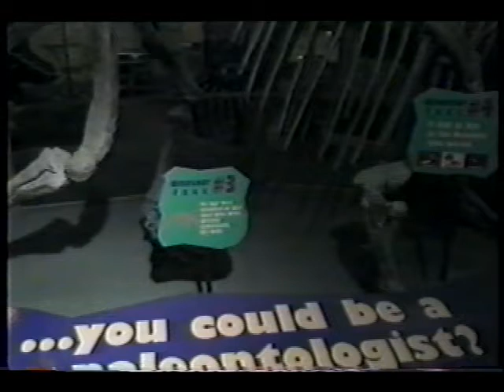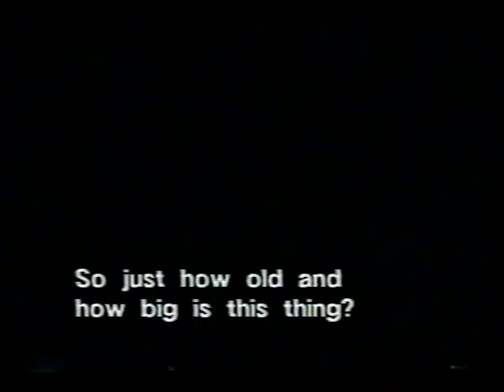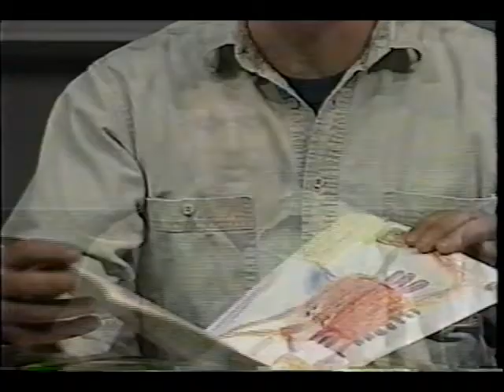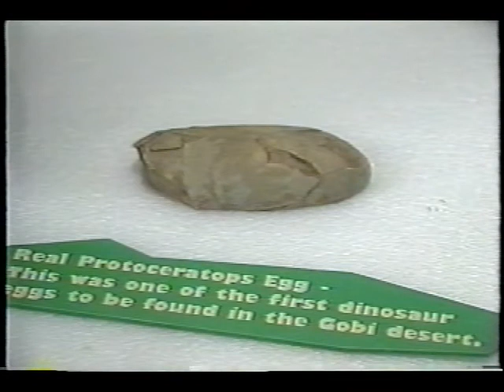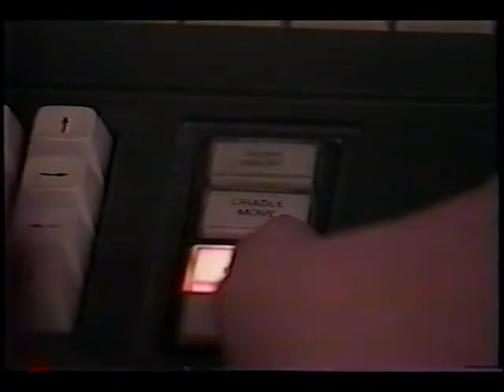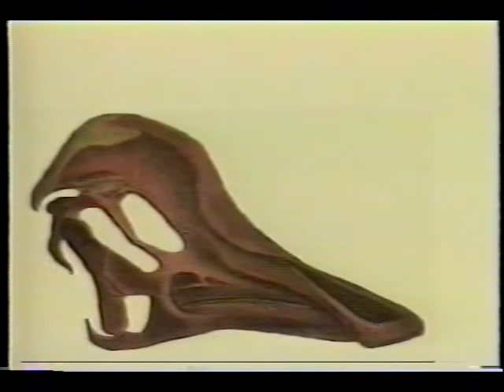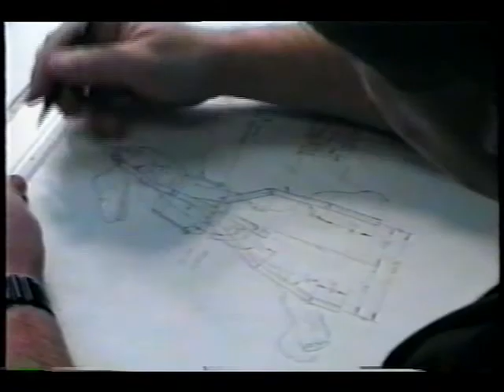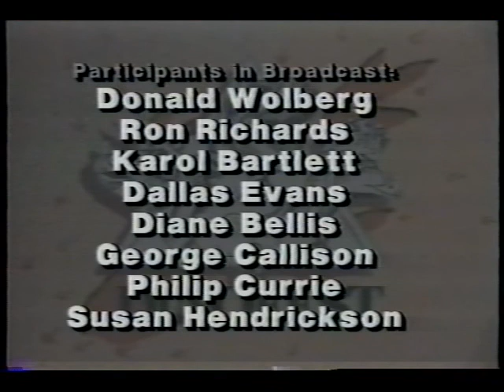Dino Fest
This video and accompanying PDF represent the proceedings of the first Dino Fest conference, which was unprecedented in bringing together exhibits of dinosaurs and other fossils and attracting many of the world's leading paleontologists and science educators, students, and the public. This first Dino Fest consisted of scores of exhibits that included live and fossil plants, invertebrates and vertebrates. Lasting three weeks, the event concluded with a three-day symposium, providing dinosaur experts from around the country a forum to discuss their research and ideas with the public and other scientists. The document presents the talks of many of the scientists. The video is from an interactive television broadcast relayed by a NASA satellite that enabled children at remote locations to ask questions of a panel of dinosaur experts, literally reaching an audience around the world.